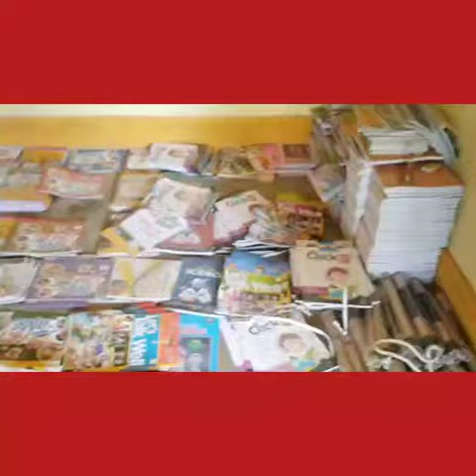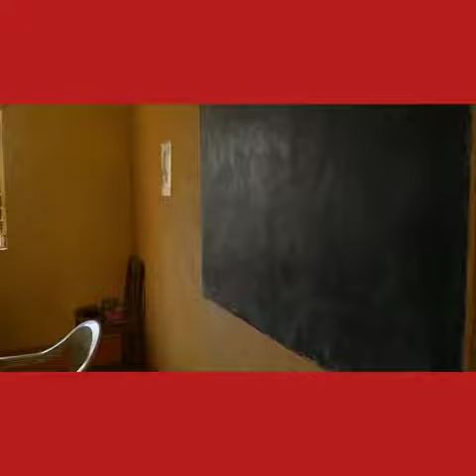June 27, 2022(2)